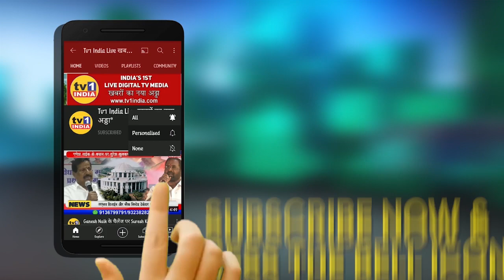Leena Garad | पनवेल मनपा के डबल टैक्स और ब्याज वसूली पर आर पार की लड़ाई शुरू | जनता का समर्थन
पनवेल महानगर पालिका की डबल टैक्स प्रणाली और बकाया संपत्ति करों पर ब्याज लगाने के फैसले के खिलाफ नगरसेविका लीना गरड ने आरपार की लड़ाई शुरू कर दी है. खारघर कालोनी फोरम के जरिए आज कामोठे और खारघर में सांकेतिक आंदोलन की शुरूआत करते हुए लीना गरड ने कहा कि यह आरपार की लड़ाई है और जबतक न्याय नहीं मिल जाता आंदोलन जारी रहेगा |
LeenaGarad | पनवेल मनपा के डबल टैक्स और ब्याज वसूली पर आर पार की लड़ाई शुरू | जनता का समर्थन